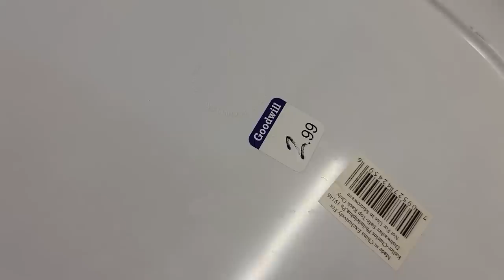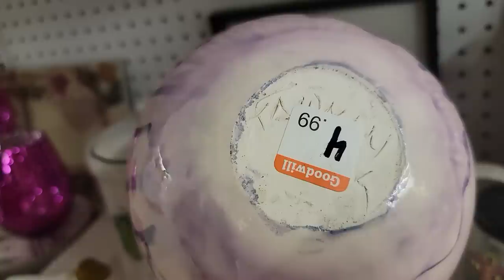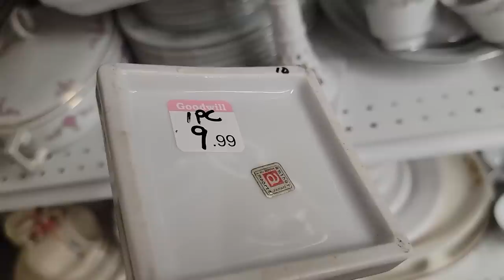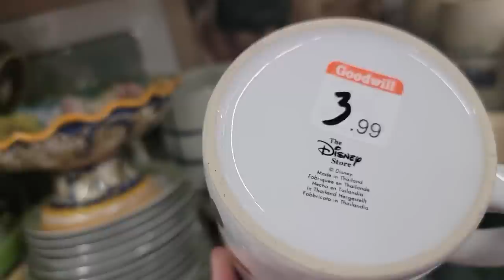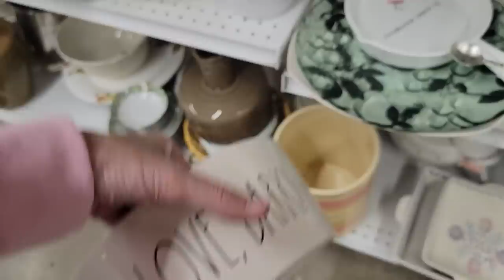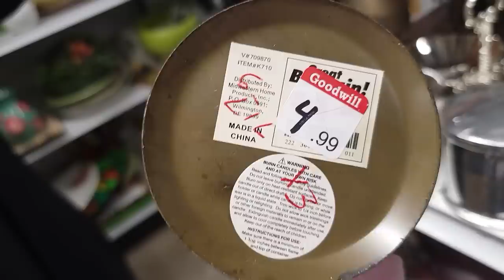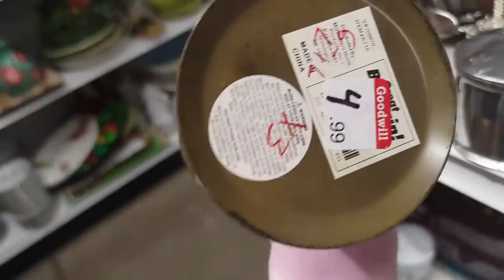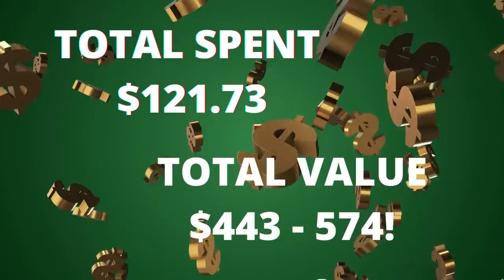I Talked Them Into This Goodwill | Thrift With Me in San Diego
This Goodwill is not in the best part of town but I talked them into going and we found some amazing items for resale!  Come along on this thrift with me adventure to see what I found!

2. Include your full name, zip code and your offer,
3. This is IMPORTANT! include a screenshot of the item OR the timestamp and which video it is from
4. If we agree on a price I will send an invoice via PayPal (Items under $20 will be in Live Sales)

To send some love:
1401 N Decatur Blvd #14